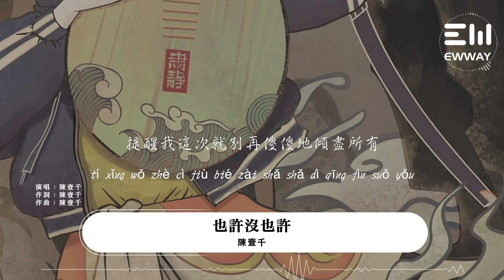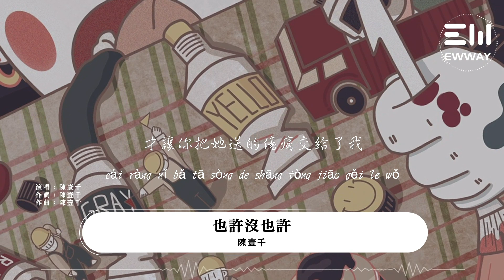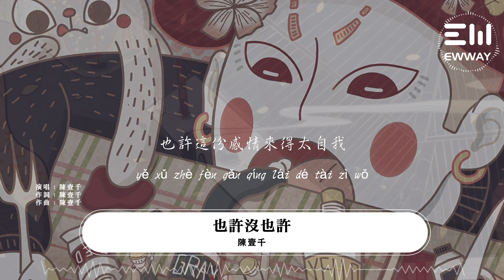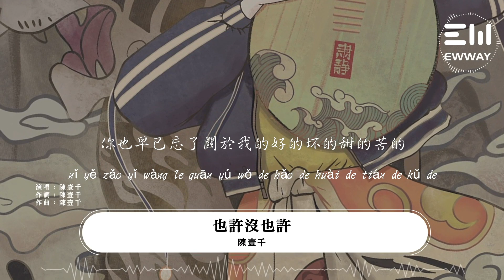陳壹千 - 也許沒也許「一次又一次難過以後，思緒的風靜靜劃過。」♫動態歌詞lyrics/pīn yīn gē cí ♫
詞：陳壹千
曲：陳壹千
編曲：ANG MUSIC FACTORY
混音：陳壹千
母帶：陳壹千
和聲：陳壹千
製作人：陳壹千
一次又一次難過以後
思緒的風靜靜劃過
輕拂抹過淚的手
等待誰先說出口
夜晚的燈不停地閃爍
一分一秒地解剖
提醒我這次
就別再傻傻地傾盡所有
也許我們之間還不夠成熟
也許這份感情來得太自我
才讓你把她送的傷痛交給了我
終究代替不過
沒完沒了的爭吵以後
剩下無盡失落的空
親吻著你的額頭
可是卻又想閃躲
害怕變成沒有感情的負荷
終於還是要選擇
能不能找回遺失的自己和炙熱
都還在扮演著 最貼心的角色
原來失去過的才是最好的
原來想得到的是放棄過的
好讓我明白沒什麽重要過快樂
怕重蹈覆轍
也許只是忘了彼此擁有的
有些難過不該說就別說了
你也早已忘了
關於我的好的壞的甜的苦的
在我離開你的世界後
也許我們彼此都忘了感受
也許我們兩個都太過執著
不如就放手別再繼續互相折磨
怕愛得太過

❖圖片攝影：Yooo_ooo
❖圖片為原作者所有，來源於 :